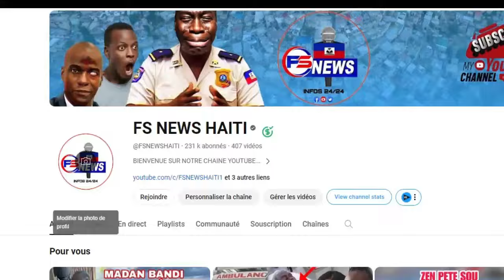Gang Ti Gred 95 Ti Greg pat ka pran nan Bal Monte sa/ Men tout detay de operasyon an